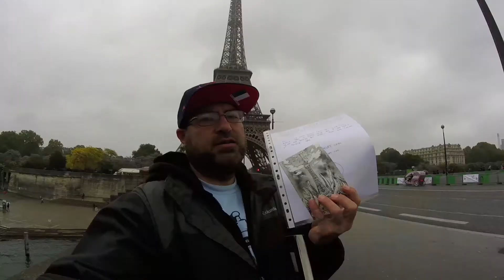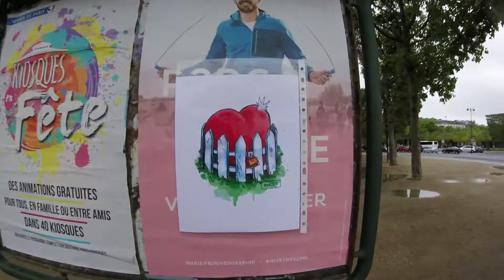Art Drop Paris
Joshua Boulet drops art for someone to find by the Eiffel Tower in Paris.